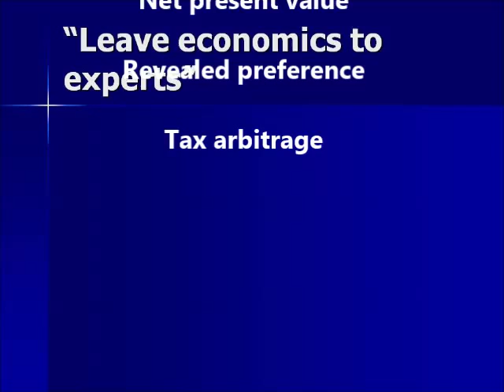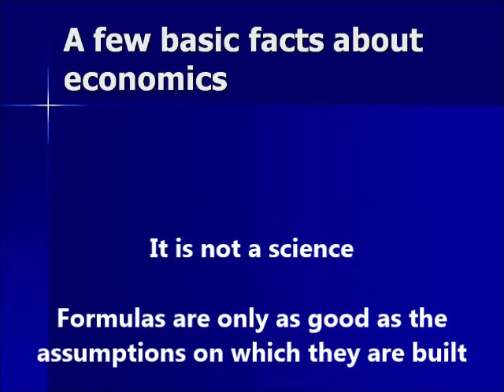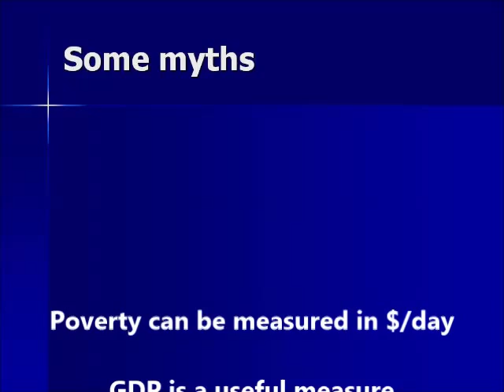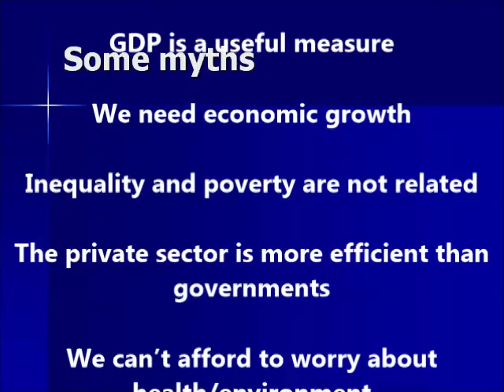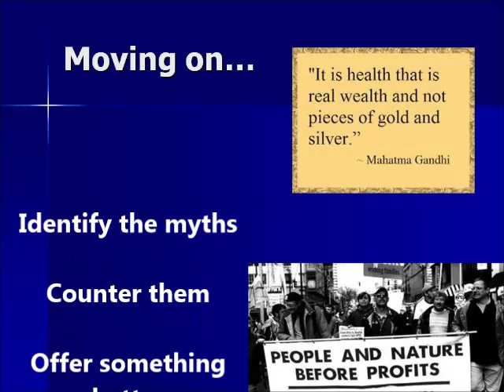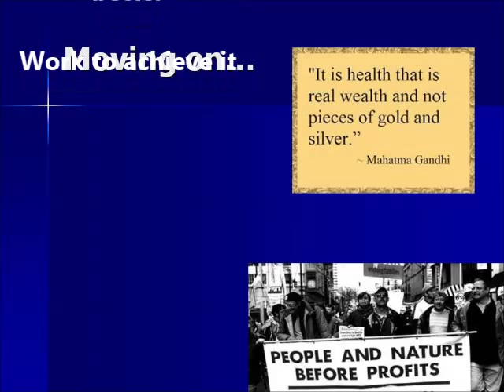Debra Efroymson interview in English